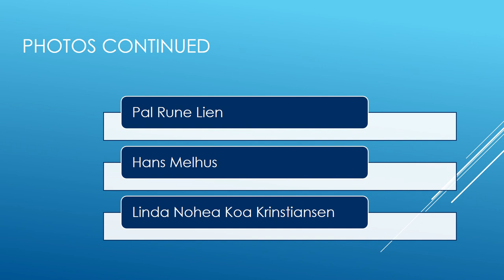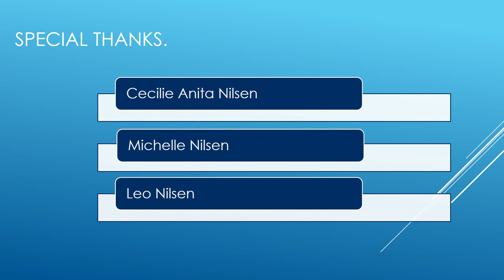brianpaulsenvid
School project.
Photos by myself and
Ronny Steve Johansen
Chris Robin Sivertsen
Svein Arne Hagen
Pal Rune Lien
Hans Melhus
Linda Nohea Koa Krinstiansen
Monica Hoseth.
Thanks to Lofoton Highlights Facebook page.
Music Gadjo Norvegienne by Hot Club Haugesund from Creative Commons web site.
Cecilie Anita Nilsen
Michelle Nilsen
Leo Nilsen
and to my loving wife most of all
Lorrie Paulsen